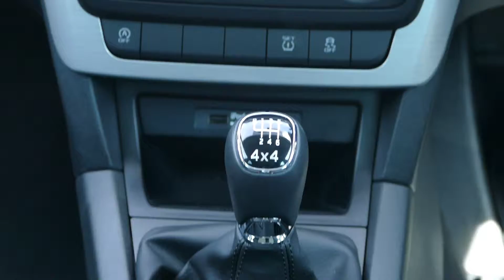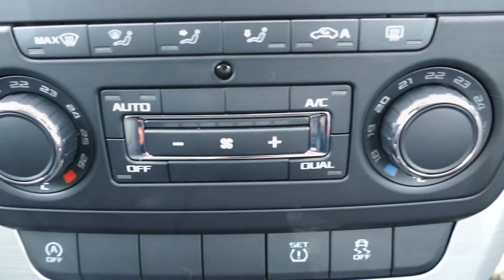NOW SOLD Skoda Yeti 2.0 TDI SE 4X4 KN66 GUW at Simpsons Skoda Preston NOW SOLD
Here we have a Candy White Skoda Yeti 2.0 TDI 4X4. The car has only covered 1,317 miles. Because of the colossal price difference compared to new, we do not expect this car to be here for long. If you are interested in this car, do not delay and call Simpsons Skoda Preston on 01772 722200 today.